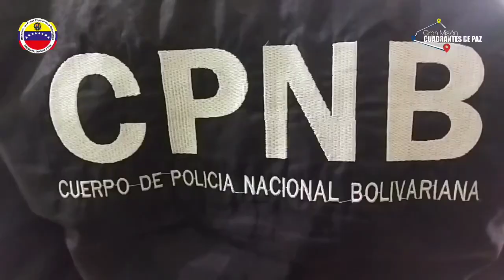Funcionarios de la PNB entregan alimentos a personas vulnerables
El pasado 27 de julio, funcionarios valientes y comprometidos de la Policía Nacional Bolivariana en el eje Valles del Tuy desplegaron su gran corazón al repartir más de 250 viandas de alimentos en los principales centros de salud del municipio Independencia.

Esto se llevó a cabo bajo la inspiración del poderoso plan "Juana La Avanzadora", que impulsa la esperanza y transformación en nuestra amada tierra tuyera.

Cada acción es guiada por las instrucciones firmes y visionarias del director del CPNB, el valiente comisario superior Rubén Santiago, y el incansable Coordinador del centro de coordinación policial, el extraordinario comisario general Giulio Palazóne.

Gracias a su liderazgo ejemplar, las personas más necesitadas pudieron superar la adversidad y satisfacer su hambre gracias a la generosidad y dedicación de estos valientes funcionarios.

Qué labor tan noble y honorable, que refleja el espíritu genuino de servicio y solidaridad de nuestra Policía Nacional Bolivariana.